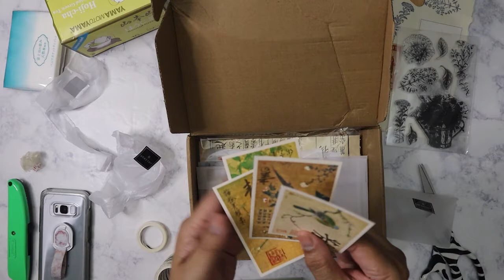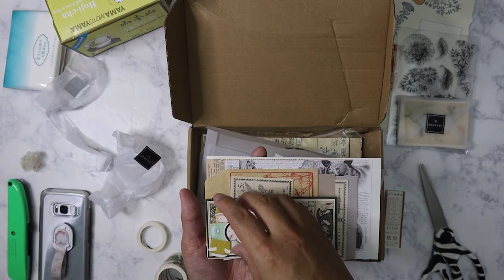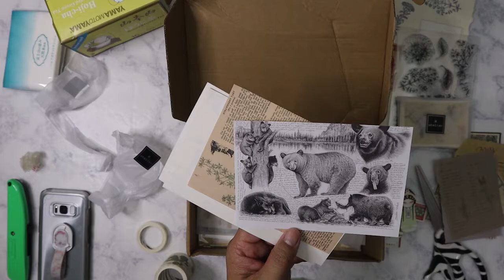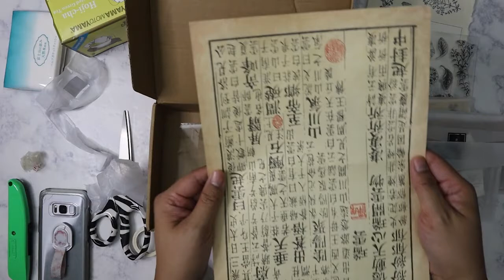R Atelier Jan 2021 Vintage Ephemera Subscription box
Another R.Atelier subscription box!  This came within 2 weeks!  Mail from China is faster than mail within the US!  LOL!

Main Instagram:  nikita2471
Instagram hauls acct:  nikita.hauls